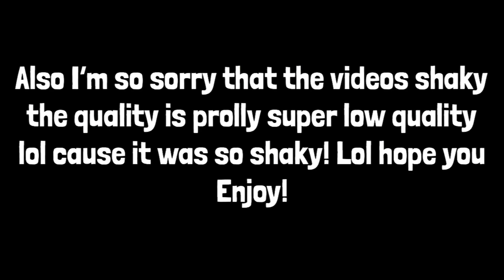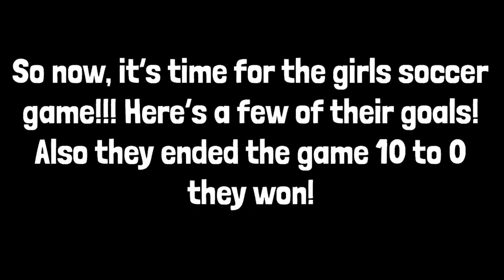Messing around and target! We almost got caught!?!